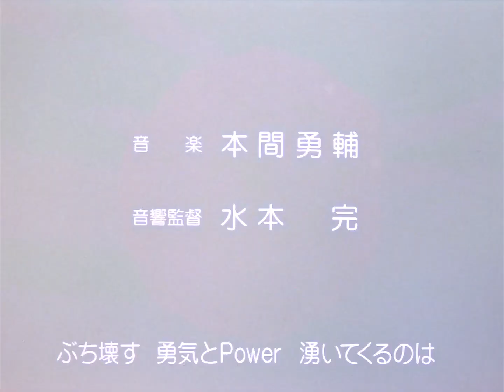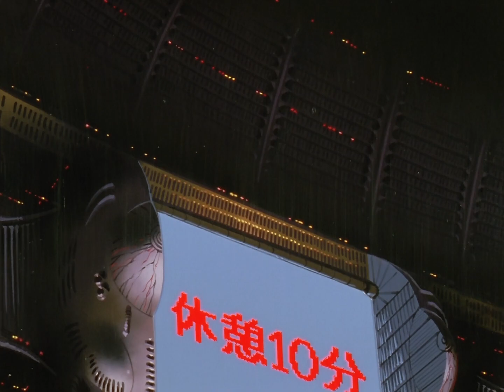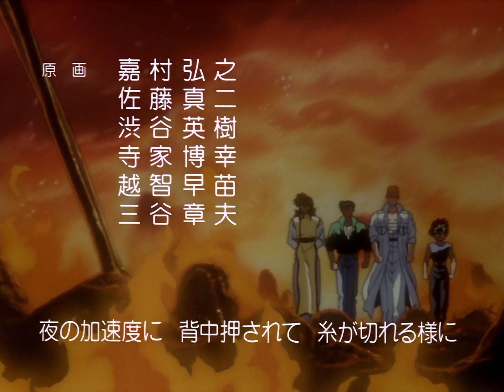幽游白书 Yu Yu Hakusho 第60集《憤怒的爆發！桑原的反擊》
幽☆遊☆白書
高画质量和高音质量，中文字幕 日文配音。